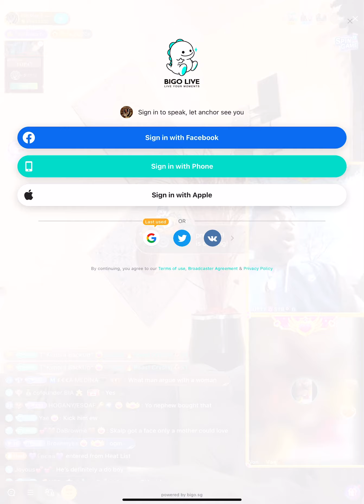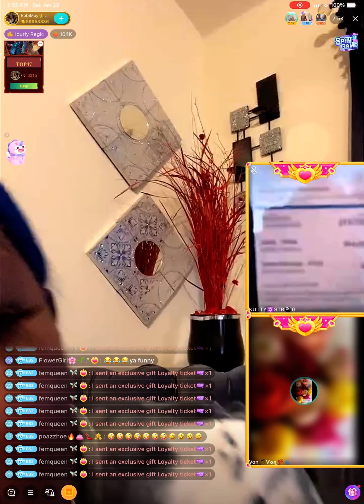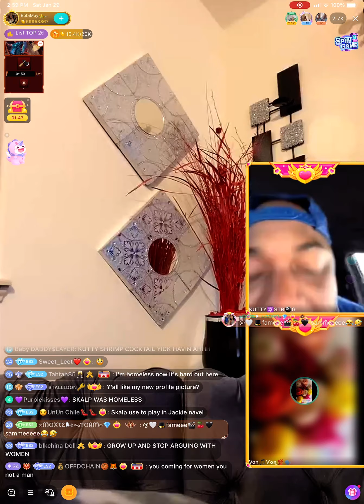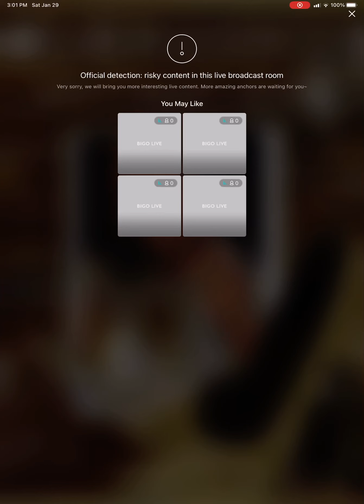ebbimay was talking about pastorp & kutty then kutty pulled up but it was Skalp